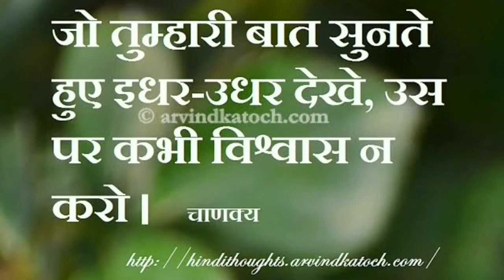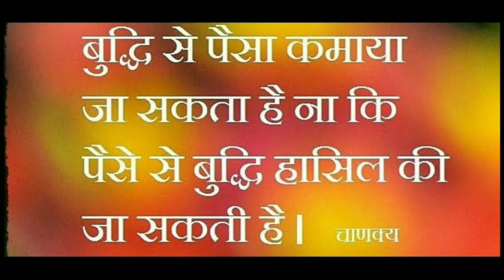Dãily Quotes # 18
Collected, directed, presented by Suraj Kumar Singh.